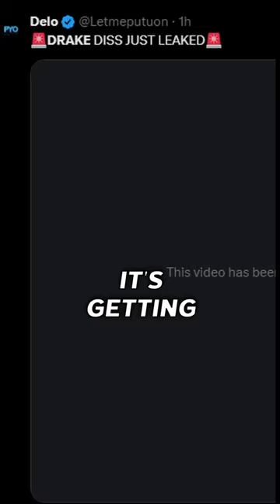Drake Diss Track for Kendrick and Future Leaked Lyrics Breakdown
SOCIALS🌐

🔺🐼 - Streams are almost every night around 10 PM EST with Relaxed